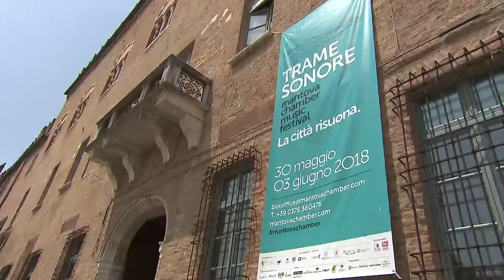Vivaldi in Mantova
Opening clip from culture magazine "Tuttifrutti", aired by italian all news public tv channel RaiNews24. Special episode dedicated to "Trame Sonore" chamber music festival, taking place in Mantova june 2018

First violin: Jonian Ilias Kadesha